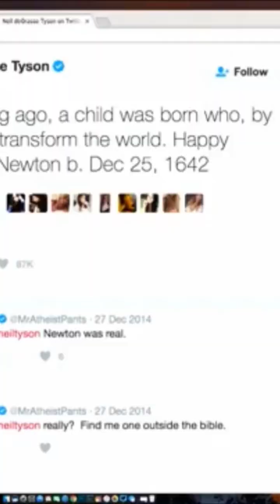Isaac Newton's birthday - Neil deGrasse Tyson on JRE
happy birthday Isaac Newton